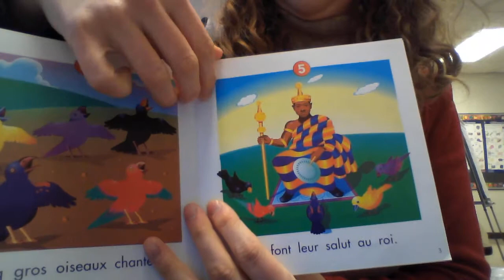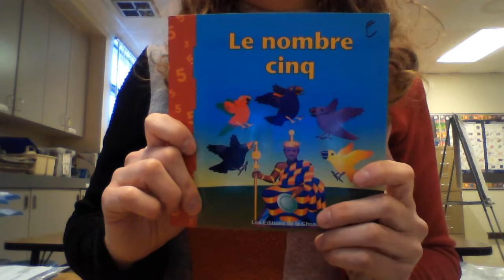Le nombre cinq